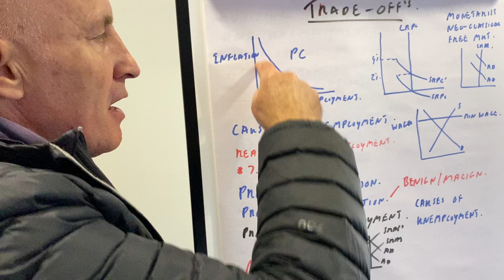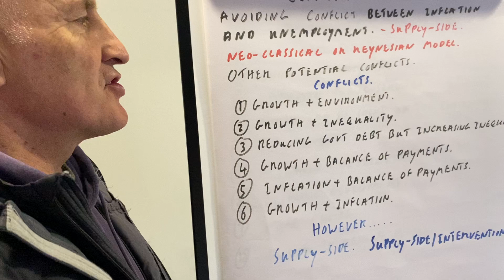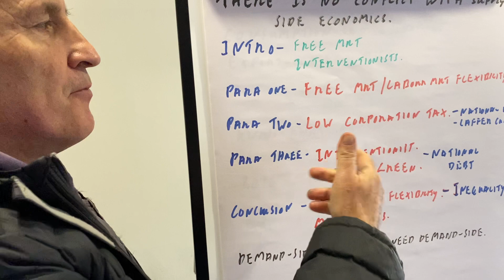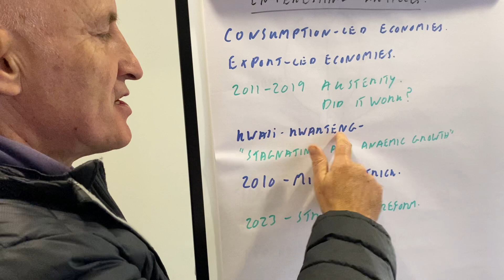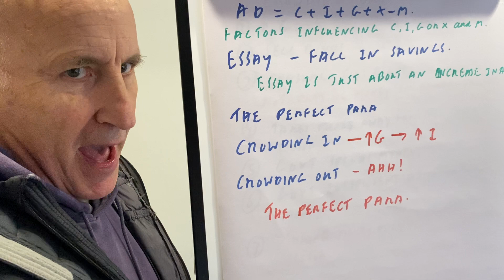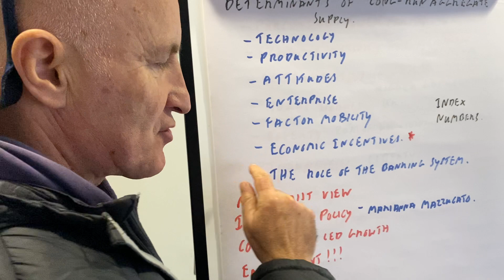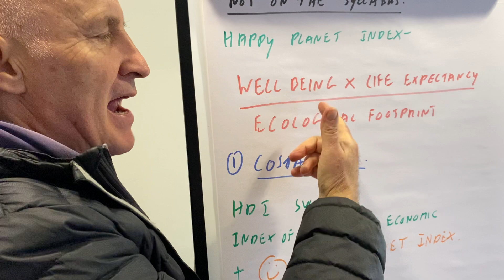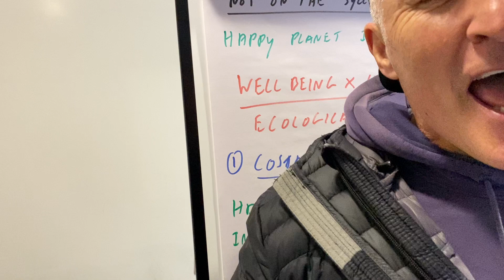Part Two Macro Economic Growth